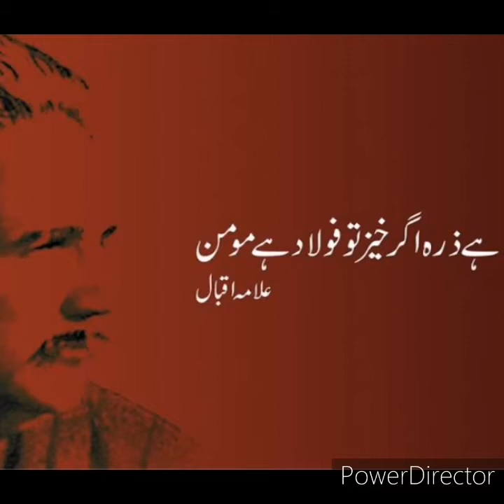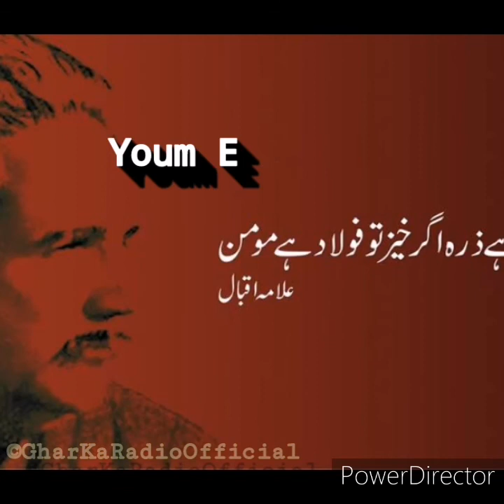Youm E Iqbal Ep. 4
pakistan news
pakistan crisis
pakistan ttp taliban
ttp pakistan taliban
pakistani reaction
ttp pakistan
pakistan flooding
inflation in pakistan
pakistan inflation
pakistan afghanistan border
pakistan humanitarian aid
pakistan flood recovery
taliban pakistan ceasefire
pakistan ttp ceasefire
pakistan talks with ttp
economy of pakistan
economic crisis pakistan
pakistan flood
pakistan ttp
pakistan floods
inflation hike in pakistan
inflation rises in pakistan
high inflation rate in pakistan
public opinion on inflation in pakistan
inflation rate in pakistan
pakistan inflation rate
rising inflation in pakistan
inflation rate in pakistan increased
pakistan energy crisis
inflation pakistan
afghanistan pakistan border
afghanistan pakistan border dispute
food shortage in pakistan
poverty in pakistan facts and figures
food insecurity in pakistan
food crisis in pakistan
pakistan flood aftermath
pakistan flood damage
pakistan flood displacement
climate change pakistan
ttp in pakistan
pakistan flooding 2022
stampede in pakistan flour
flour crisis in pakistan
pakistan flour prices
flour prices in pakistan
mirpur khas in pakistan
stampede in pakistan
solve energy crisis in pakistan
pakistan economic crisis 2023
pakistan power crisis
energy crisis in pakistan
electricity crisis in pakistan
energy crisis in pakistan essay
energy crisis in pakistan in urdu
energy crisis in pakistan css
pakistan electricity crisis
pakistani reacts to india
pakistani reaction to india
flooding in pakistan
pakistan economic condition
pakistan taliban bonhomie
pakistan inter services public relations
inflation in pakistan news
inflation in pakistan 2022
pakistan inflation latest news
pakistan ttp truce
pakistan ttp ceasefire agreement
one month ceasefire between ttp and pakistan gvt
pakistan ceasefire with ttp
pakistan peace talks
pakistan ttp talks
s jaishankar slams pakistan
pakistan latest big news
pakistan bankrupt live
crisis pakistan big news
food crisis pakistan big updates
pakistan bankrupt live news
food crisis in pakistan update
pakistan poverty
pakistan infrastructure
pakistan ambassador
pakistani reactions
pakistani reacts
pakistan security
pakistan ceasefire
news pakistan
बीबीसी हिंदी
shehbaz sharif
energy crisis
बीबीसी हिन्दी
global food shortage
benazir income support program
utility stores corporation
imran khan leaks
audio leak of imran khan
imran khan new audio leak
imran khan latest news
audio leak imran khan
imran khan fake audio leak
imran khan audio leak
imran khan wife bushra bibi audio leak
imran khan audio leaks
leak audio of imran khan
imran khan fake audio
imran khan audio leaked
imran khan news
imran khan audion leak on american ciphers
imran khan audio
imran khan minus audio leak
agents for change
dicing with death
alpha bravo charlie
grilled chicken saji
pak govt ttp ceasefire
national energy conservation
natural resources management and conservation
conservation and management of natural resources notes
s jaishankar news
s jaishankar china
food crisis news live
inflation
food shortage
food security
food shortages
humanitarian aid
humanitarian relief
flour crisis
electricity crisis
movie reactions
indian reaction
6th sept
energy evaluation
energy demand
energy efficiency
जयशंकर ऑस्ट्रिया
shahbaz sharif
azaadi firoza khan
raj kakra azaadi
azaadi full audio
azaadi pakistani film
azaadi full audio songs
azaadi 2018 film
azaadi full songs
azaadi movie box office collection worldwide
azaadi movie box office collection life time
life time collection of movie azaadi 2018
azaadi box office collection
azaadi movie life time box office collection
azaadi box office
azaadi movie box office collection
azaadi movie box office
azaadi movie 2018 box office
azaadi box office report
azaadi firoza
azaadi jukebox
box office pakistan
nadeem baig
independence of the seas
bill pullman
freedom of the seas
liberty of the seas
malayalam supper hit movies
myanmar situation today
myanmar armed forces day
myanmar tin tức
elza kanzaki
royal promenade
sky pad
map review
kanzaki elza
gravia inn
myanmar update
myanmar military
myanmar rebels